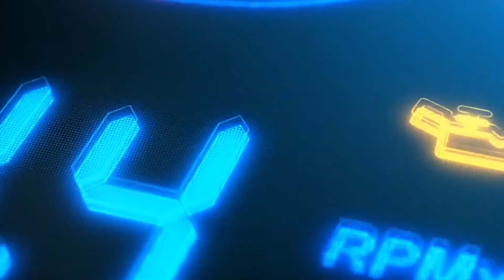Katra's first two laps at Revved Up Sunday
We compiled some of the footage we found around the internet with some of our footage to bring you Katra Mokgoshi's first two laps at Revved Up Sunday which took place at the Wheelz n Smoke  in Alberton, south of Johannesburg.

Shout out to Bongani Kevin Mkhatshwa and KTS Solomon Maleka for capturing these special moments and sharing it.